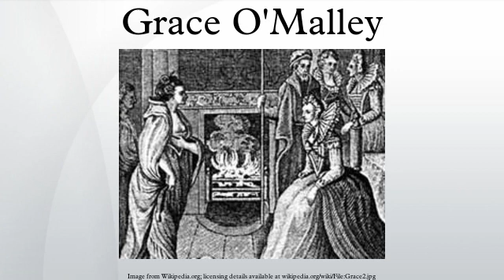Grace O'Malley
Grace O'Malley (c. 1530 – c. 1603; also Gráinne O'Malley, Irish: Gráinne Ní Mháille) was Queen of Umaill, chieftain of the Ó Máille clan following in the footsteps of her father Eoghan Dubhdara Ó Máille. Upon his death, she inherited his large shipping and trading business (sometimes accused of being a piracy trade). The income from this business, the land inherited from her mother, and the property and holdings from her first husband, Dónal an Chogaidh Ó Flaithbheartaigh, allowed her to become very wealthy (reportedly owning as much as 1000 head of cattle and horses). In 1593, when her sons, Tibbot Burke and Murrough O'Flaherty, and her half-brother, Donal-na-Piopa, were taken captive by the English governor of Connacht, Sir Richard Bingham, O'Malley sailed to England to petition Elizabeth I for their release. She formally presented her request to Elizabeth at her court in Greenwich Palace.
Commonly known by her nickname Granuaile in Irish folklore, she is a well-known historical figure in 16th-century Irish history, and is sometimes known as "The Sea Queen of Connacht". Biographies of her have been written primarily in the 20th and 21st centuries by the historian Anne Chambers. Her name was rendered in contemporary documents various ways including Grany O'Maly, Graney O'Mally or Grany Imallye, Granny Nye Male, Grany O'Mayle, Granie ny Maille, Granny ni Maille, Grany O'Mally, Grayn Ny Mayle, Grane ne Male, Grainy O'Maly, and Granee O'Maillie.